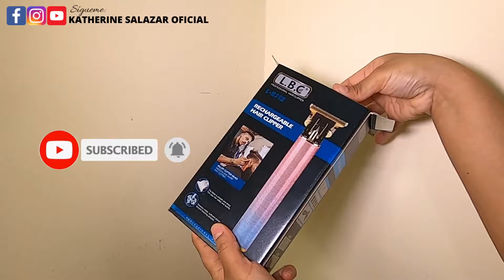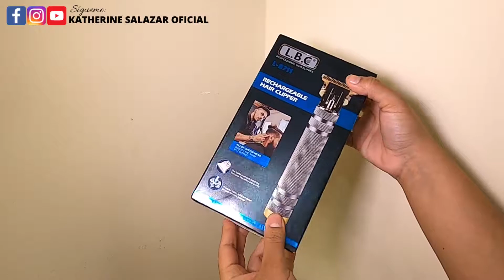❌NO COMPRES UNA MÁQUINA CHINA! sin antes ver este video 👁️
🔥Para acceder a mis cursos gratis, ofertas especiales y más contenido visita